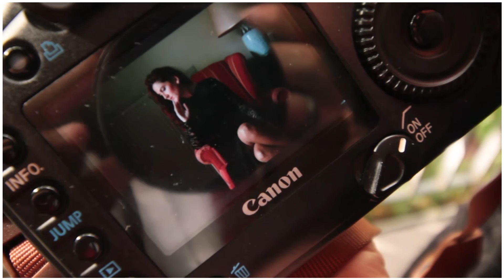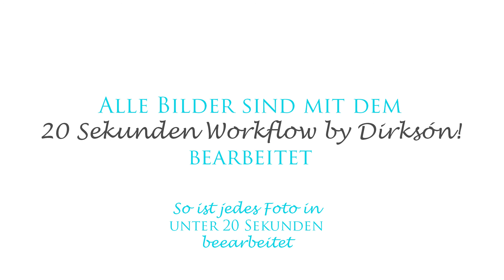S08E05: Meister-Fotografieren mit Tageslicht by DirksonPhotography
Erlebe eine neue Art der Fotografie und werde selber zum Fotografen mit Dirksón! Photography - los geht's!